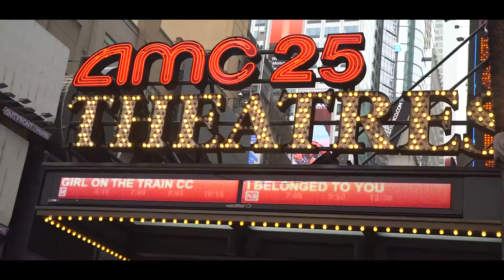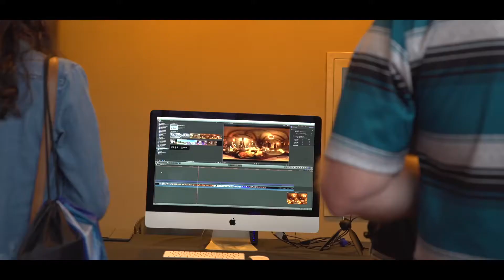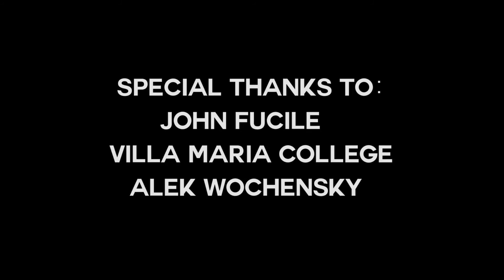2016 AAHSFF Experience Doc Contest Entry - "The 4th Annual All American High School Film Festival"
"The 4th Annual All American High School Film Festival" by Patrick Krum